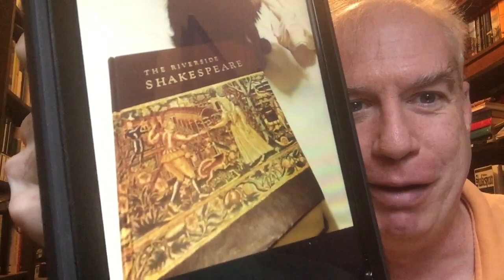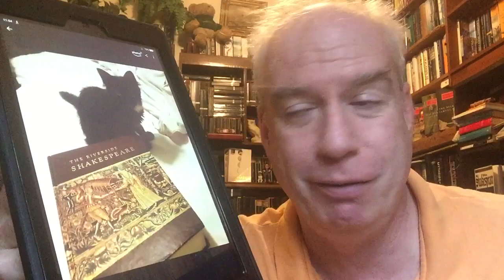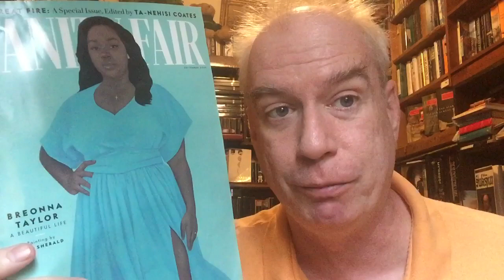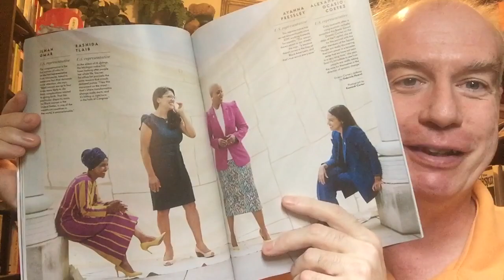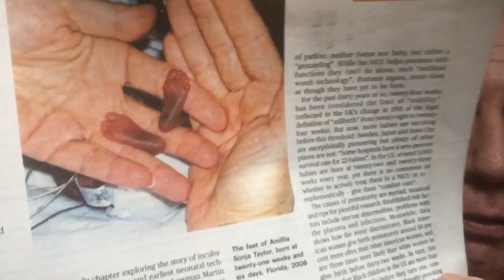A Massive Friday MegaStuff Video: Babies, Magazines, and Goodreads!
The pick of the litter from Goodreads' recent list of the best history & biography of the last five years:

The Heartbeat of Wounded Knee by David Treuer

Blood in the Water by Heather Ann Thompson

Hidden Figures by Margot Lee Shetterley

The Library Book by Susan Orlean

Midnight in Chernobyl by Adam Higginbotham

Frederick Douglass by David Blight

The Witches by Stacy Schiff

Say Nothing by Patrick Radden Keefe